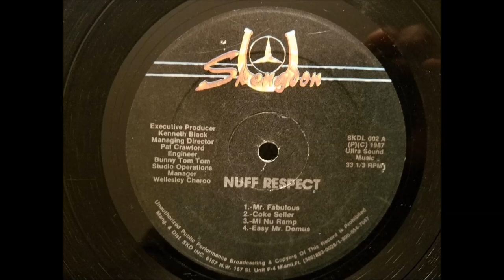Nicodemus - Mr. Fabulous - Skengdon LP - 1987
Nicodemus
Mr. Fabulous
Skengdon LP - Nuff Respect - 1987